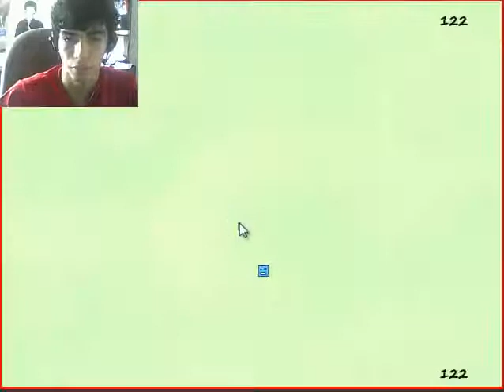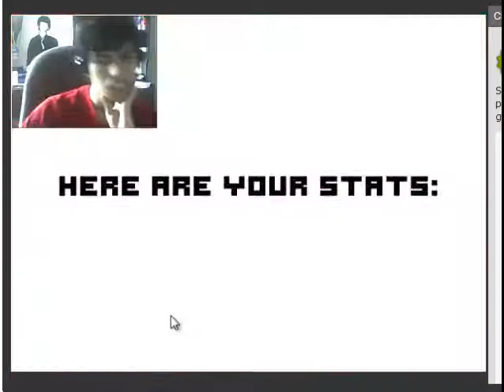IMMA THUG!! - Let's Play DONG'S #1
PrODGSEAN out n.n